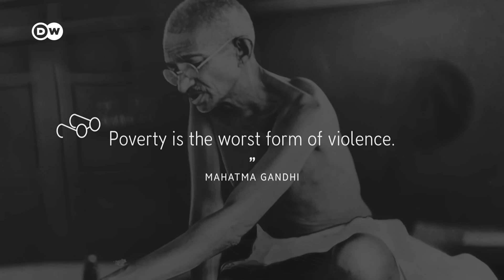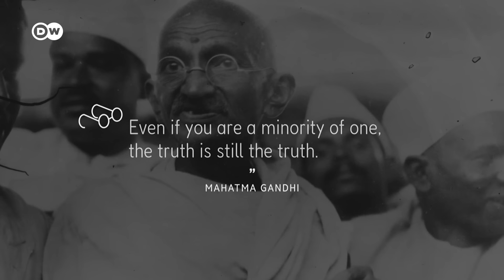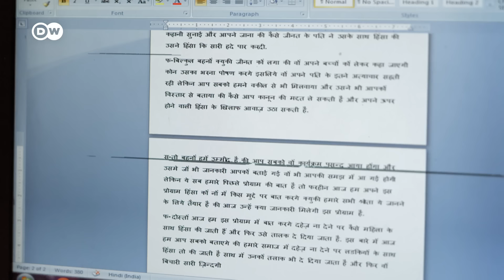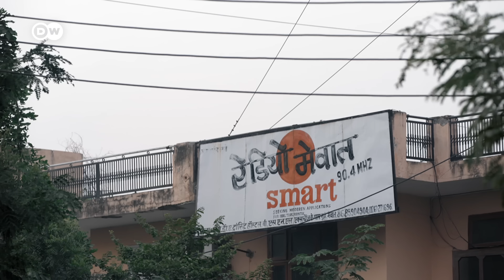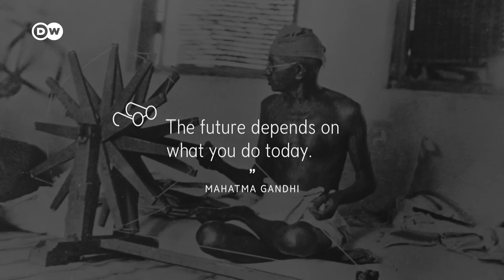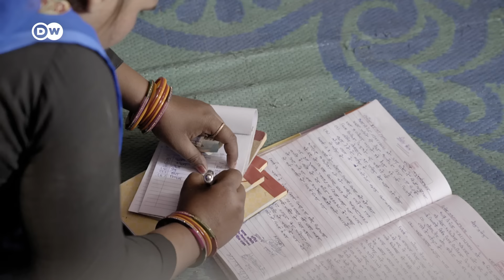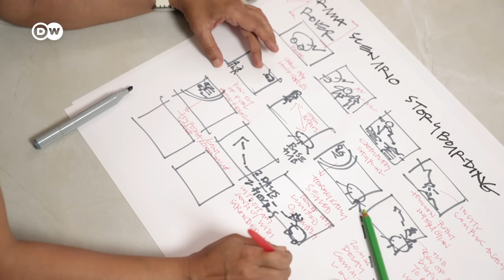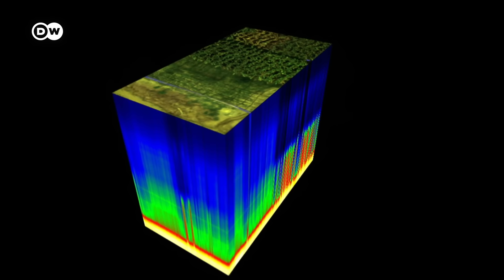India: An emerging superpower - Climate, equality, space (2/2) | DW Documentary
India, the world’s largest democracy, turns 75. With his special brand of non-violent resistance, Mahatma Gandhi paved the way for the country’s independence. He campaigned for a pluralistic, secular state and equal opportunities for all. What remains of those ambitions, today?

How far has India distanced itself from the ideals of equality and non-violence espoused by Mahatma Gandhi and other founding fathers? How are democracy, human rights and social justice faring today - and where is India headed?

These are the questions that form the basis for this film’s narrative. The film focuses on people still working today to keep Gandhi’s ideals alive - a challenge, as contemporary reality is often a world away from those goals. Taken together, their stories form a mosaic representing the multi-faceted nation that is India.

A nation marked by stark poverty and great wealth. On the one hand blighted by Hindu nationalism, violence against women and overwhelmed by major environmental problems. On the other, India fosters great geopolitical goals and has an ambitious space program. Although discrimination on the basis of caste is banned by the constitution, the country continues to marginalize certain sections of its population; children continue to be exploited in urban brickyards; and indigenous populations are driven from their land to make way for corporate development. At the same time, India is a highly spiritual place with a rich cultural history; a nation that comes up with innovative, critical and creative responses to all manner of problems. Both films in this two-part documentary explore the intersections of these colliding worlds - brought to life through personal stories.

Contemporary accounts of India frequently look to the past, when the foundations were laid for the world’s largest democracy. One person in particular who was able to build a bridge between the past and the present is Arun Gandhi, grandson of Mahatma Gandhi, who was murdered in 1948. Arun lived with his grandfather for many years and relates personal anecdotes from that time. He captured his grandfather’s ideas in a well-respected book ("The Gift of Anger: And Other Lessons from My Grandfather Mahatma Gandhi”) and draws comparisons between India’s recent history and its current predicament.

The Indian academic and globalization critic Vandana Shiva sees a vast chasm between Gandhi’s ideals and the modern reality. Her stance is unequivocal: civil disobedience is necessary to this day.